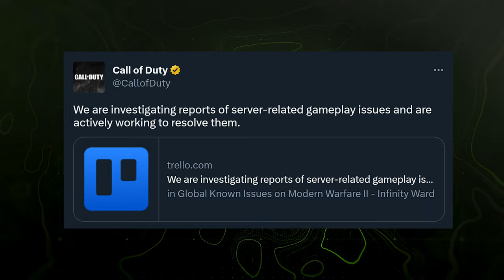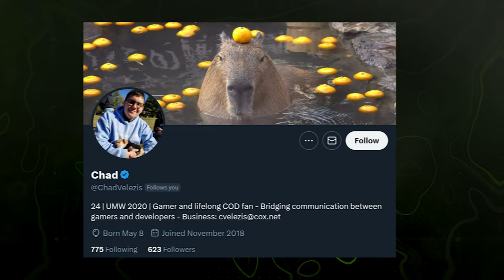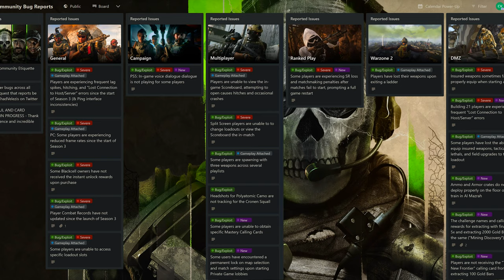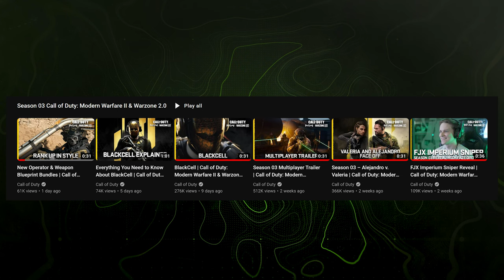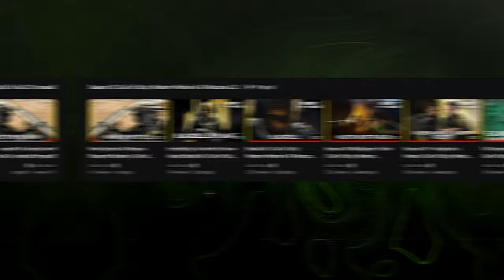This BIG Modern Warfare 2 Problem Was Finally Acknowledged... But There's Still a Lot More...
So... Listen, I don't like being a negative person, but there's just quite a few things that urk me about Season 3 and what we've seen so far, and especially as of recently with the latest update we had for Modern Warfare 2 that we talked about the other day. Today I just want to get some stuff off my chest, then from there, pending no additional hiccups, we can get back to just normal reporting of stuff and sharing things I find cool with you about COD and other FPS games but the way this year has gone, who knows how long that will last. Are you satisfied with the game right now or are you like me and think we've seen a massive fumble, especially as of late? Drop your thoughts but if you enjoy the video, agree with anything, or find it at all insightful, do me a favor and drop a like and if you're new to the channel, consider subscribing to stay up to date with all things FPS related. This is: This BIG Modern Warfare 2 Problem Was Finally Acknowledged... But There's Still a Lot More...

00:00 - Intro
00:48 - An Editor's (It's Me lol) Note for This Video
01:15 - The Surprise Acknowledgement of a BIG Problem in COD
02:44 - There's Still a Lot of Work to Go With Modern Warfare 2 / Warzone 2.0
04:27 - The Misplacement of Priorities with Modern Warfare 2 / Warzone 2.0
05:32 - The Absurd Level of Recycled Shop Content
07:32 - We Need to See Something Change in Messaging & Communication
08:28 - Thanks for watching! Subscribe, like & comment!